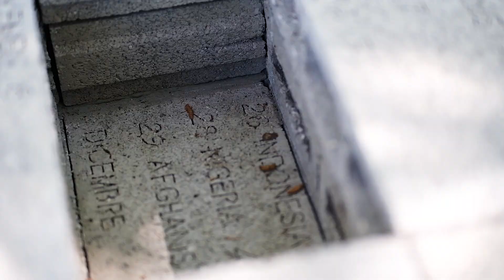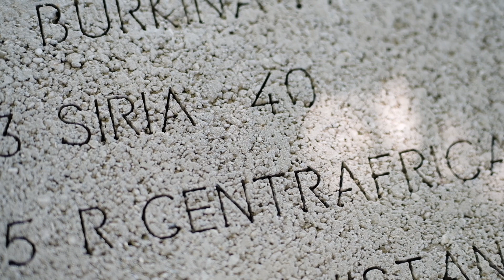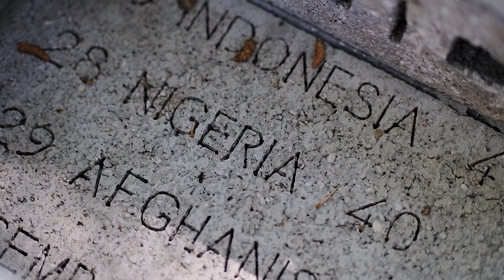È Guerra Sempre - Paolo Grassino - Residenza d'artista SENSE La Rosa nel Bicchiere 2023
Filo-conduttore della nuova stagione artistica targata MABOS, la poesia di Franco Costabile resta un  faro  nella  scelta  dei  titoli  e  delle  venature  concettuali  di  ogni  sua  residenza.

Con La rosa nel bicchiere si arriva all'immagine più iconica, che da sempre si lega al poeta cala- brese: titolo di un componimento sulla Calabria più rurale e assoggettata - ma anche della sua più celebre silloge - tale sintagma poetico è però anche il simbolo dello spirito tragico che aleggia su uno degli episodi più struggenti e rappresentativi della vicenda biografica di Costabile, immortalata tra i versi di un epitaffio firmato da Giuseppe Ungaretti, in occasione del suicidio del poeta lametino avvenuto a Roma, il 14 aprile del 1965.

Un'icona di vita e di morte, di coraggio e di resa. Un simbolo della contraddizione e un marchio di bellezza inesauribile che oggi diventa preambolo per l'arrivo di Paolo Grassino al MABOS.

Riprese e montaggio video realizzate da Isabella Marino.